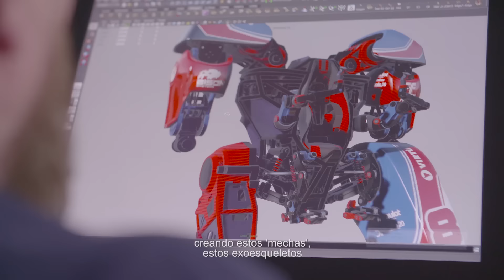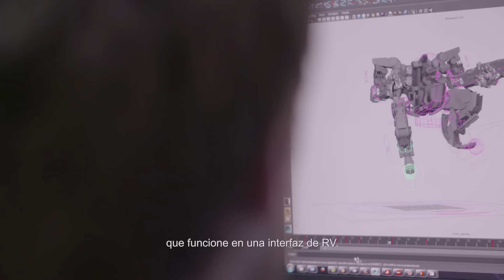RIGS: El Making of de un VR Sport | PS VR Diario de desarrollo